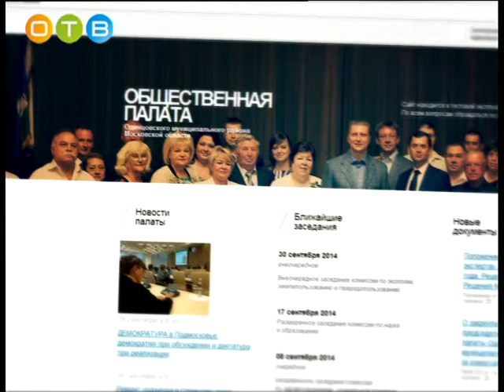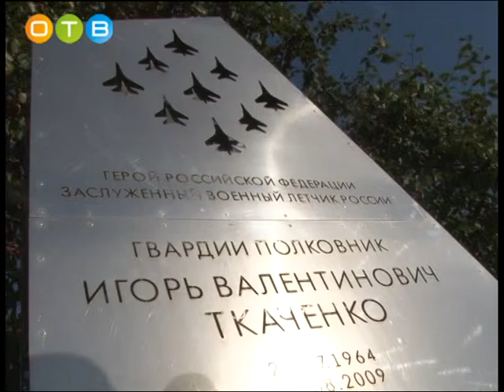Разберемся 30 09 2015